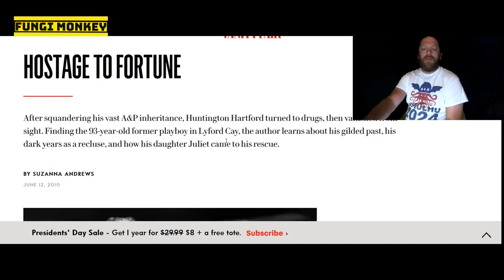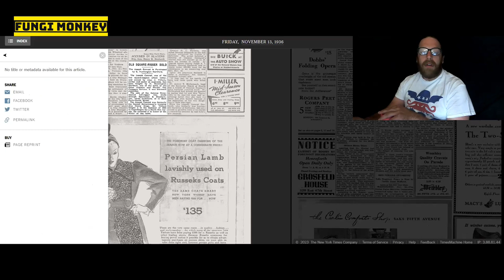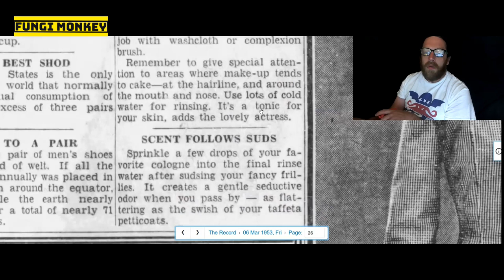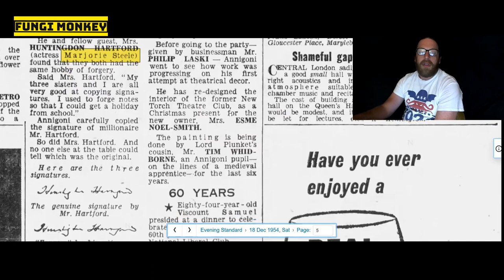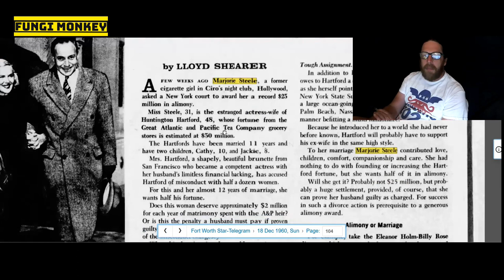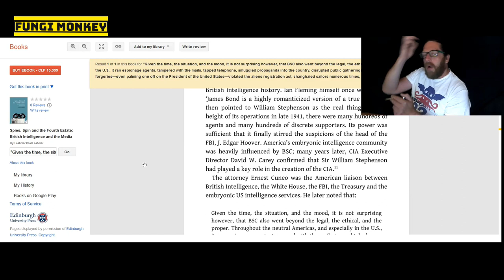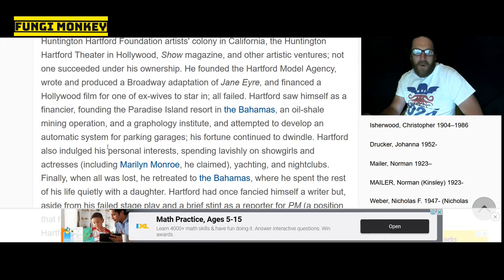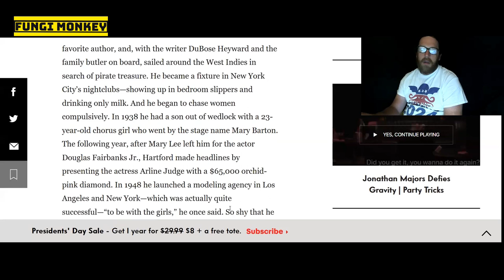NEWSHOUND #16 - The Original Jeffrey Epstein and 007 - Exploring Black Hand #5 on UnlimitedHangout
@JohnnyVedmore takes you on a journey through space and time again in this special edition NEWSHOUND! In this episode we examine the source material behind Black Hand #5

Jeffrey Epstein wasn't a one of a kind figure. There are many people throughout history who echo the behaviours and charecteristics of people from a different era. George Huntington Hartford II was the original Jeffrey Epstein, or at least that's what @JohnnyVedmore posits in his fifth of the Black Hand series which was released on Unlimited Hangout.

George Huntington Hartford II loved elite sex parties, two way mirrors and partying. He was also friends with Richard Nixon, Charlie Chaplin and Horace Dibben. In fact, Hod Dibben attempted to set Mariella Capes/Novotny up with Huntington Hartford when she was eighteen. Huntington Hartford refused, she was too old for him, he liked them "prime"

You can read the Black Hand series as they're released

NEWSHOUND #12 sees Johnny on a hunt around London searching for the locations of Esmeralda Gullan's clubs
NEWSHOUND #13 sees Johnny explore the source articles from the first two parts of the Black Hand Series

Come on a journey through time with Johnny Vedmore and NEWSHOUND.

Support Johnny's multifaceted journalism:

Find more Fungi Monkey Media with Johnny Vedmore at:

Youtube: @Johnny Vedmore @Johnny Vedmore -
Topic @Fungi Monkey
Or send some Crypto to:

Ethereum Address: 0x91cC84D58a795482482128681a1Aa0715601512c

Bitcoin Address: 3GAPNn9QRYpgcjvYmK46v1thWPQf8exLS8